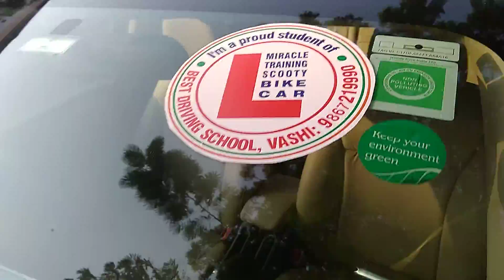SOHAM MANGLE AUTOMATIC HONDA CITY CAR CHALLENGE TEST RIDES ALONE IN TRAFFIC ROADS ...MIRACLE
EXCELLENT💯👍👏 SUPER FABULOUS😋✨